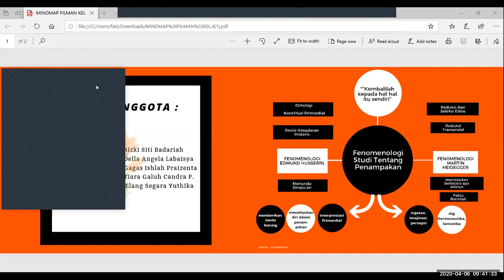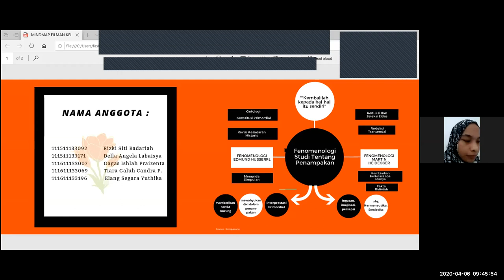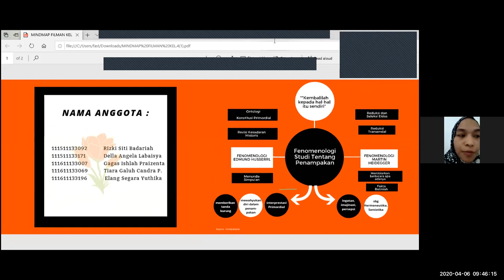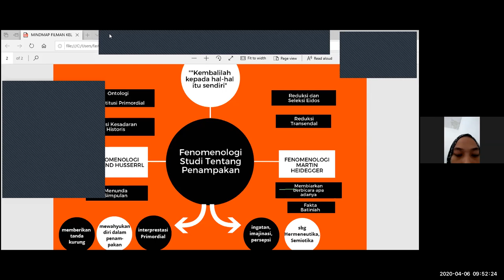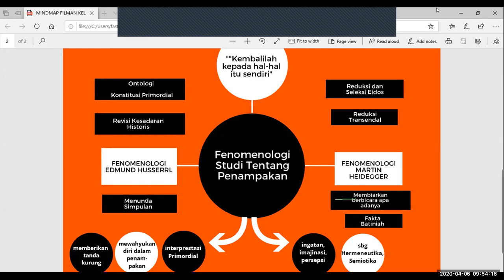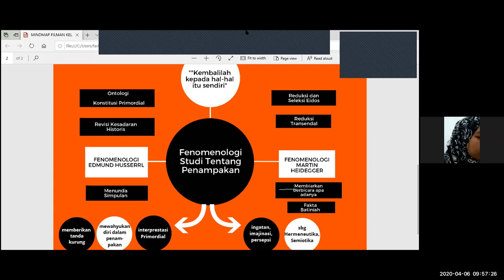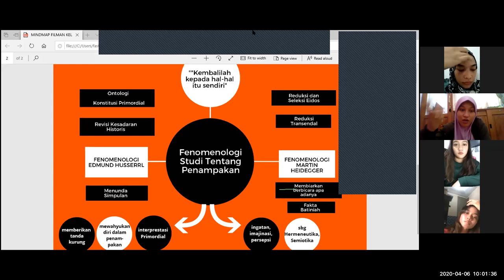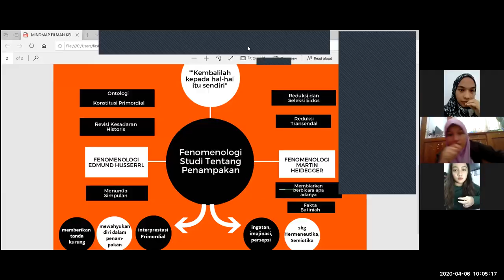Filsafat Manusia: Eksistensialisme Heidegger & Husserl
Berikut ini adalah rekaman kuliah dan presentasi Filsafat Manusia dengan materi Eksistensialisme Heidegger dan Husserl.